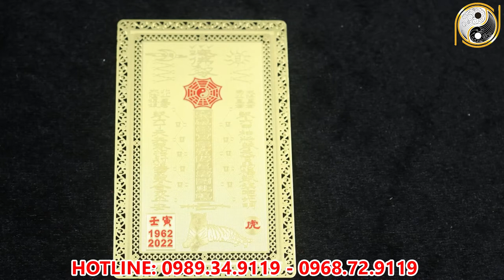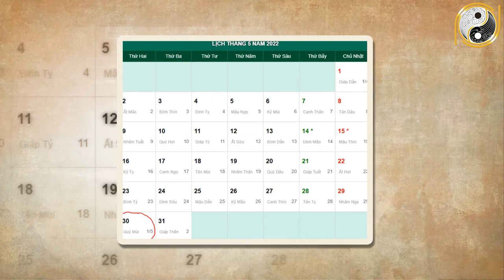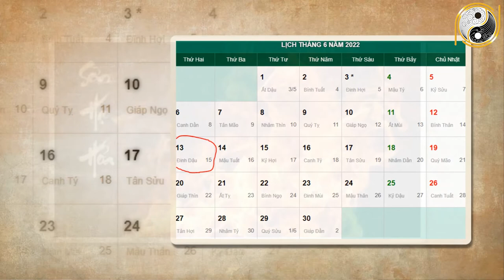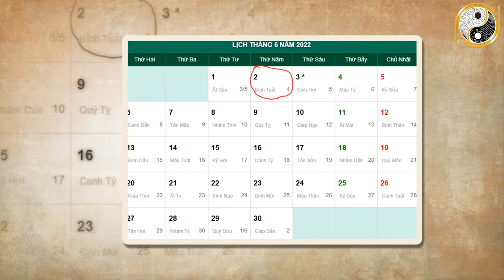Xem tử vi năm 2022 Tân Mão 1951 Tháng 5 Âm Lịch Đổi Đời Nhanh Chóng, Giàu Nhanh Bất Ngờ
01. Linh phù giải hạn
02. Hồ lô hóa giải Ngũ Hoàng
03. Mai Hoa Phú Quý
04. Gương bát quái tinh cầu
05. Kim bài thái tuế 2023
06. Vòng tam hợp Dần Ngọ Tuất
07. Vòng tam hợp Thân Tý Thìn
08. Vòng tam hợp Hợi Mão Mùi
09. Vòng Tam Hợp Tỵ Dậu Sửu
10. Bát bảo tâm kinh
11. Minh Quang pháp bảo cầu
12. Minh Quang pháp bảo lục giác
13. Tỳ Hưu Lộc Tài (Đồng)
14. Tỳ Hưu Khai Vận ( Bạch Ngọc)
15. Bách Niên Tụ Tài ( tụ tài lộc)
16. Song long ngọc ấn ( ấn thăng quan)
17. Kim bài ngũ Lộ Thần Tài
18. Hồ lô bình an ( treo xe)
19. Móc khóa văn xương
20. Ống bút văn xương gỗ đào
21. Bút văn xương gỗ đào
22. Bút văn xương gỗ đào nhỏ
23. Hoa mai kim tiền ( mạ vàng )
24. Các vật phẩm phong thủy khác Xem tử vi năm 2022 Tân Mão 1951 Tháng 5 Âm Lịch Đổi Đời Nhanh Chóng, Giàu Nhanh Bất Ngờ